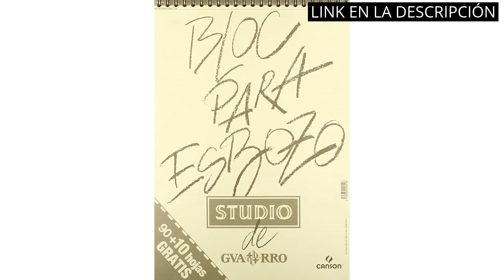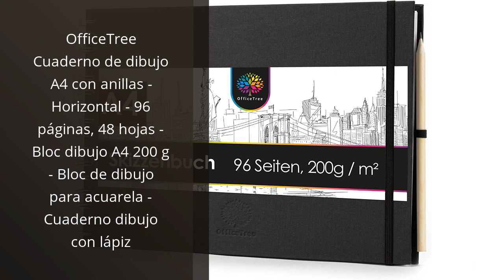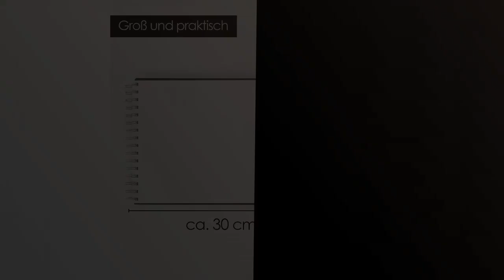Libreta dibujo: Descubre las mejores libretas de dibujo para artistas creativos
✋  Aquí están descubre las mejores libretas de dibujo para artistas creativos disponibles en el mercado.

🔽🔽🔽 ENLACES DE COMPRA LIBRETA DIBUJO 🔽🔽🔽

1) Amazon Basics - Bloc de notas (grande, en blanco)

2) Cuaderno de Bocetos de Artista A4 - Tapa Dura, Papel muy Grueso de 200 gm2 - Encuadernado en Espiral para Niños, Profesionales, Dibujar y Hacer Bocetos - 21x29 cm, 40 hojas, 80 Páginas

3) CANSON Guarro Esbozo, Papel de esbozar, Grando ligero, 90g, Espiralados sobre el lado corto, A3-29,7x42cm, Blanco natural, 100 hojas

4) MEMX Bloc Dibujo, A4 Cuaderno de Bocetos, 21 x 29 cm, 100 Páginas (110 g / m²), Encuadernación en Espiral, Bloc de Bocetos para Artistas, Papel de Dibujo Duradero sin ácido Para Esbozar, Blanco

5) Oxford Bloc Dibujo A4+ Tapa Blanda/Contratapa rígida 20 Hojas 130gr Con Recuadro, 2 Taladros y Espiral

6) OfficeTree Cuaderno de dibujo A4 con anillas - Horizontal - 96 páginas, 48 hojas - Bloc dibujo A4 200 g - Bloc de dibujo para acuarela - Cuaderno dibujo con lápiz

00:00 - Intro
00:06 - 1) Amazon Basics - Bloc de notas (grande, en...
00:43 - 2) Cuaderno de Bocetos de Artista A4 - Tapa...
01:25 - 3) CANSON Guarro Esbozo, Papel de esbozar, Grando ligero,...
01:50 - 4) MEMX Bloc Dibujo, A4 Cuaderno de Bocetos, 21...
02:22 - 5) Oxford Bloc Dibujo A4+ Tapa Blanda/Contratapa rígida 20...
02:55 - 6) OfficeTree Cuaderno de dibujo A4 con anillas -...
03:23 - Outro